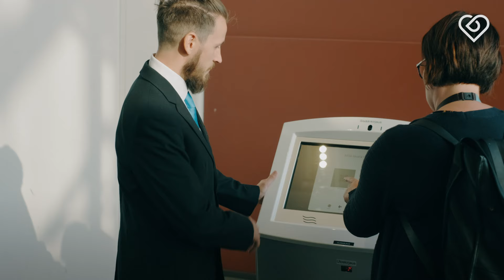Millaista on kesätöissä turvallisuusalalla? Avarn Securityn työntekijät kertovat⎪Duunitori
Avarn Securityllä tehdään monipuolisia turvallisuusalan töitä hyvässä työporukassa. Lue lisää Oonan, Kristan, Theon ja Tomin kokemuksia kesätöistä ja hae mukaan